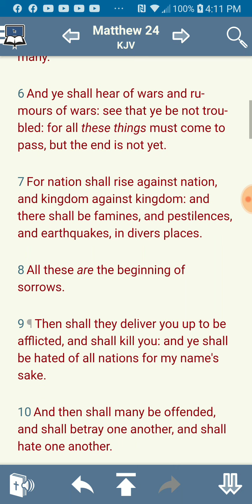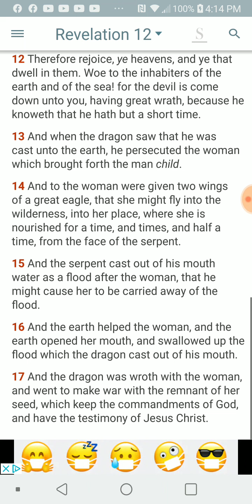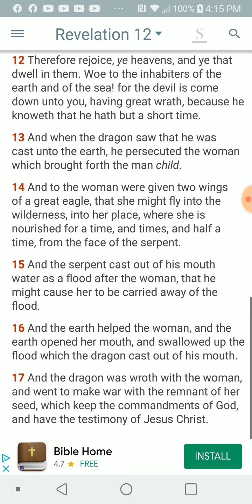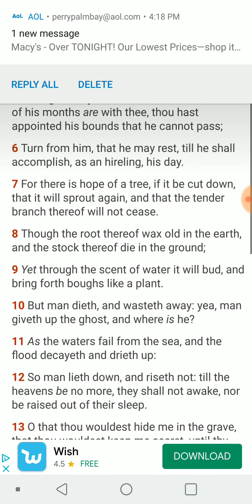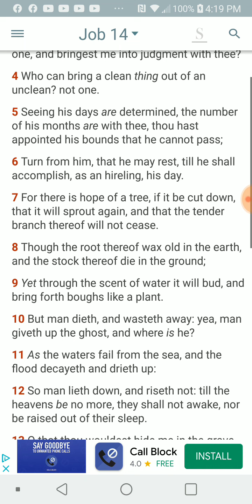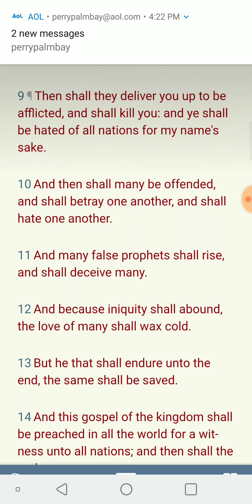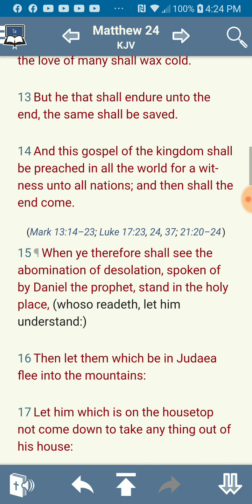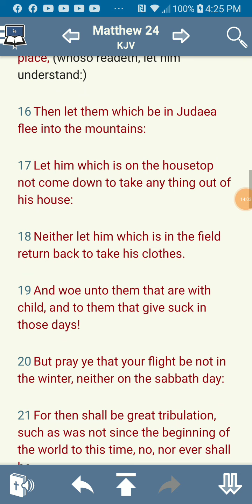PT.3 of 4 , Many false messiahs shall come in my name